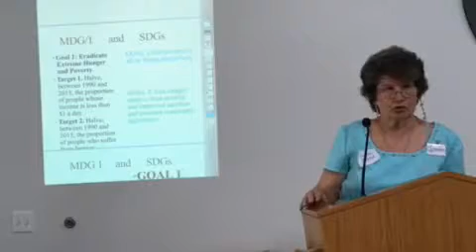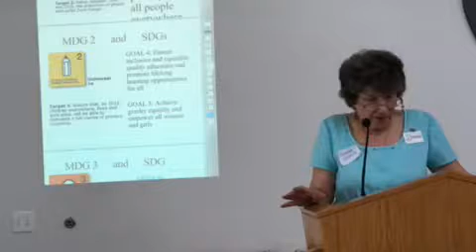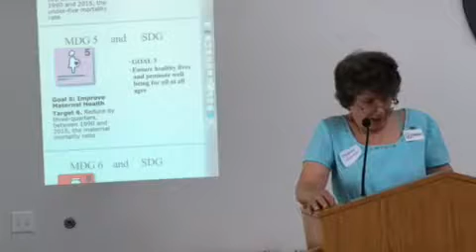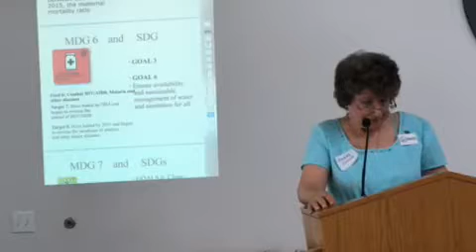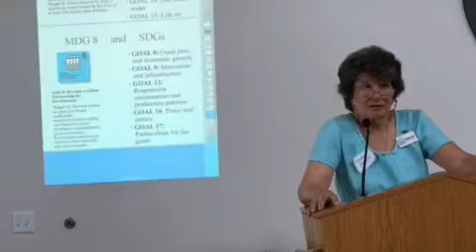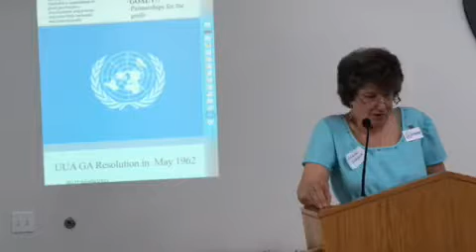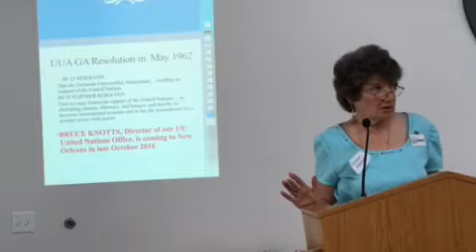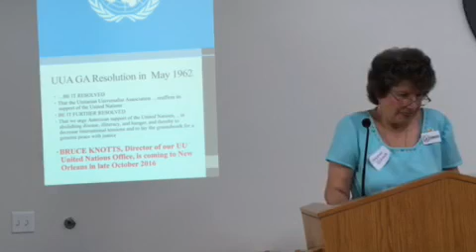2016 07 24 16 34 00 The World's Goals for 2030